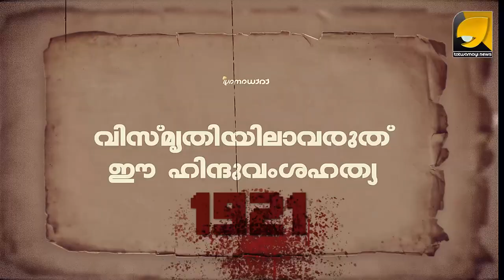മലബാർ കലാപം മറക്കരുത് ; ജിഹാദികൾ നടത്തിയ ഹിന്ദു വംശഹത്യയ്ക്ക് കാലം കണക്കു ചോദിക്കും വരെ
കണക്ക് ചോദിക്കാതെ ഒരു അനീതിയും കടന്ന് പോയിട്ടില്ല; 'ജിഹാദികൾ നടത്തിയ ഹിന്ദു വംശഹത്യ' മറക്കരുതൊരുന്നാളും